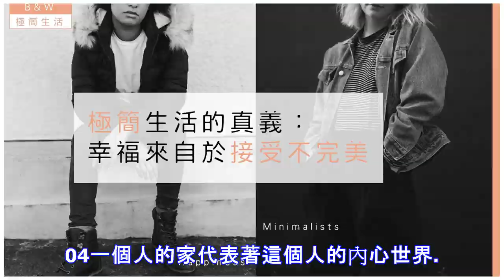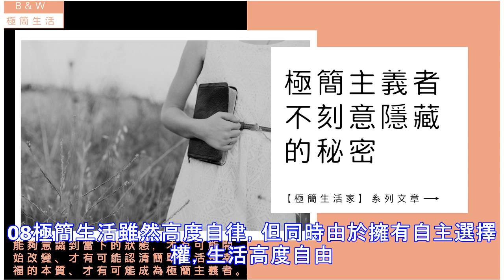極簡生活，幸福就是這麼簡單！